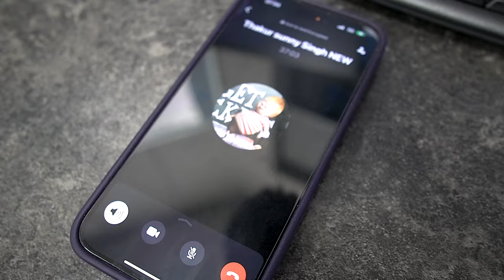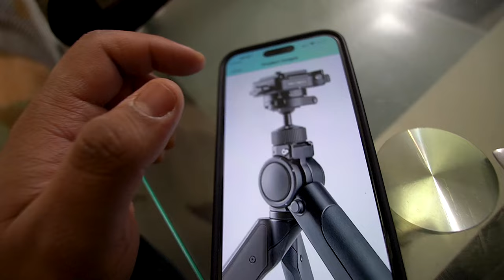The Tripod That Changed Everything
appreciated 😊

shorturl.at/oFJP7

                               1 Tb SSD Plus 1 Tb Nvme m.2

                               144Hz Refresh rate FHD anti-glare display